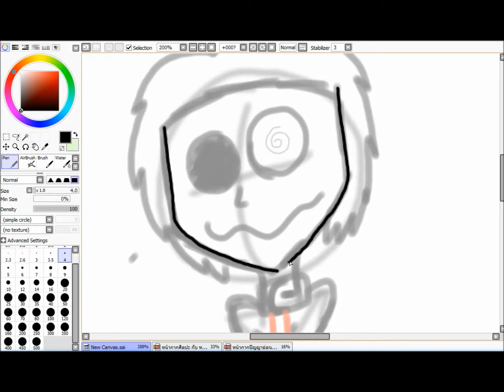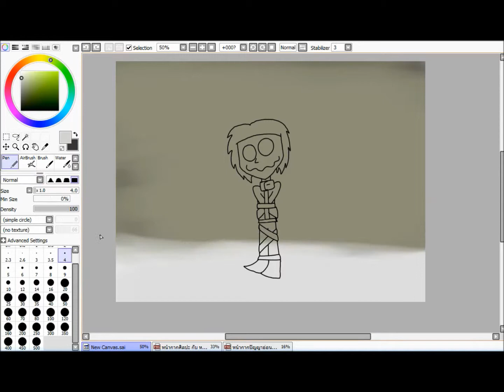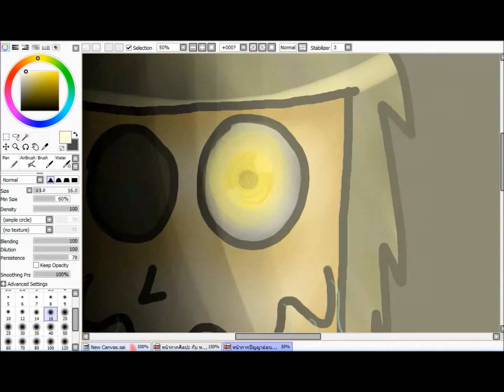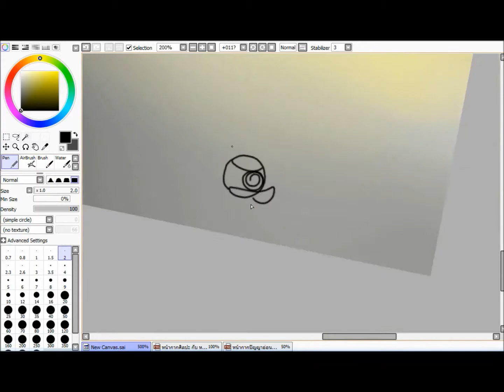speedpaint asylum mask